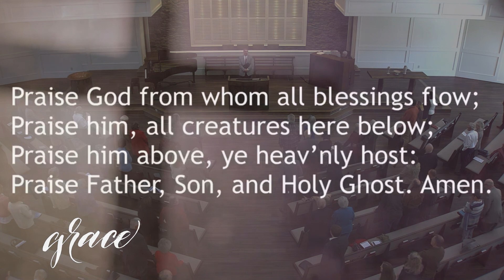"A Fragrance of Christ"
2 Corinthians 2:1-17
Grace Presbyterian - Blairsville, Ga